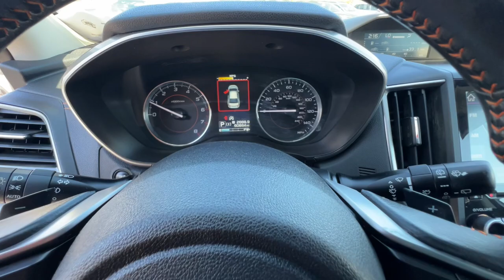2021 Subaru Crosstrek Limited NV Northern Nevada, Reno, Lake Tahoe, Carson City, Roseville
Pre-Owned 2021 Subaru Crosstrek Limited available at Lithia Subaru of Reno located in 2270 Kietzke Lane, Reno, NV, 89502. Servicing the Northern Nevada, Reno, Lake Tahoe, Carson City, Roseville area.

Can you see yourself in the  2021  Subaru Crosstrek.  This affordable, fuel-efficient Crosstrek gives you all the features you need to keep up with your busy lifestyle. All-wheel-drive, flexible interior space, a smooth car-like ride, and impressive connectivity help you tackle every project with confidence.  Feel ready to take on your day in this well-equipped Crosstrek. Treat yourself to a test drive today. Our staff will toss you the keys and give you an outstanding customer experience.